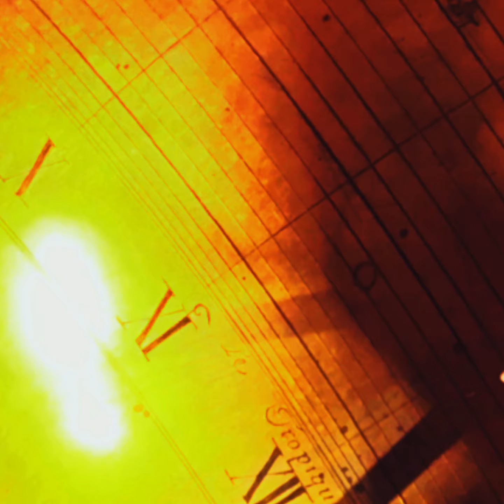Tony Moaton Synesthesia live @Horatio N May Chapel Chicago 11-24-24